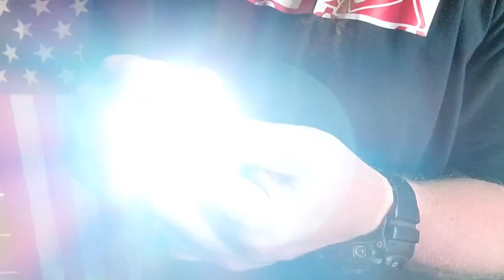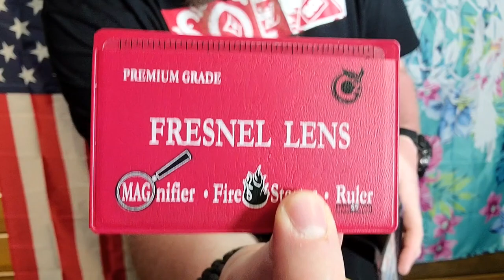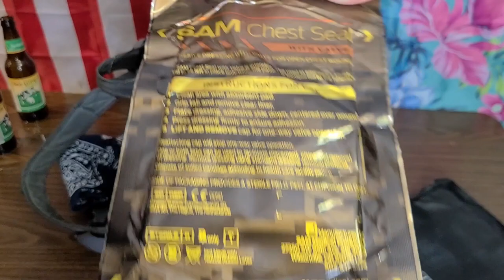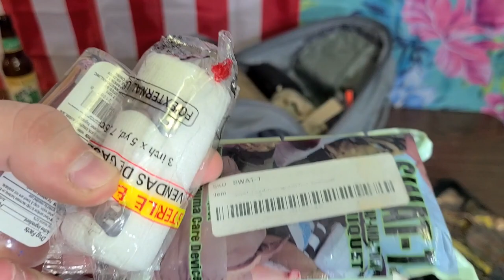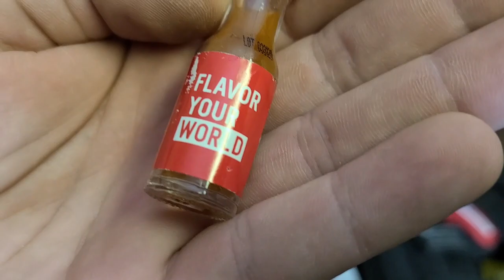EDC (EVERYDAY CARRY) UPDATE JUNE 2021